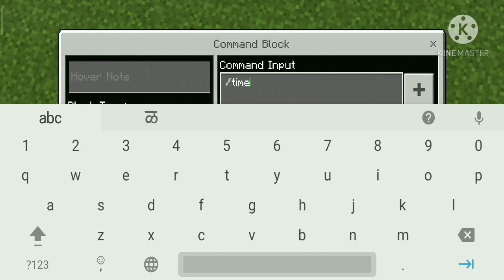time machine in Minecraft pe